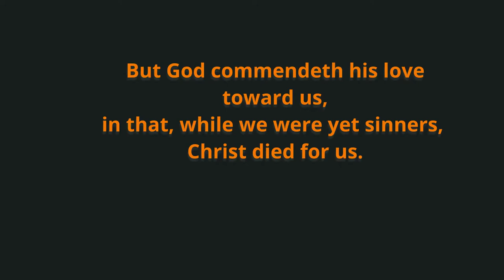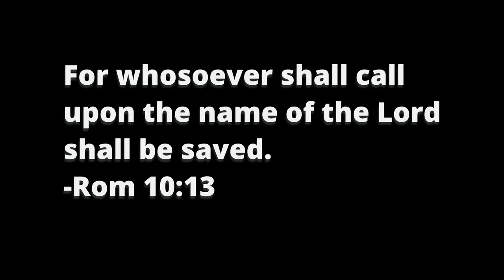Did You Know That You Deserve To Go To Hell? BUT WAIT! THERE'S GOOD NEWS! | The Gospel of Jesus